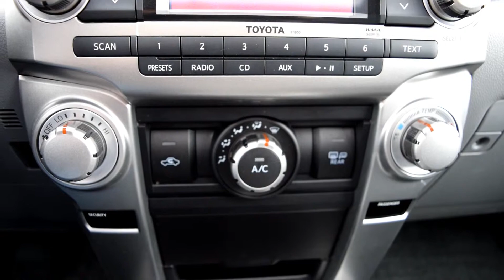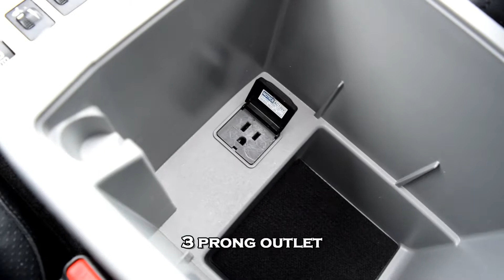2011 Toyota 4Runner SR5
A really nice SUV. Toyota's legendary 4WD.  Built well, feels solid. Some really cool features. Well kept!